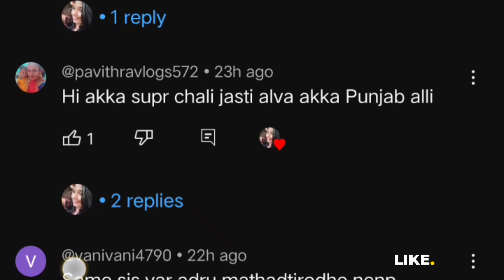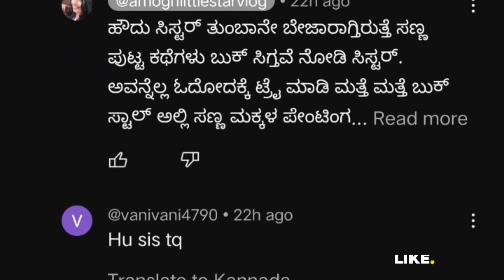😔Soldier ನನ್ನನ್ನ ಕರೆದುಕೊಂಡು ಹೋಗದೆ ಇದ್ದಾಗ ಗಂಡನ ಮನೆಯಲ್ಲಿ ನಾನು ಯಾವ ರೀತಿ ಇದ್ದೆ ನನ್ನ ನೆಗ್ಲೆಟ್ ಮಾಡ್ತಿದ್ದೆ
😔Soldier ನನ್ನನ್ನ ಕರೆದುಕೊಂಡು ಹೋಗದೆ ಇದ್ದಾಗ ಗಂಡನ ಮನೆಯಲ್ಲಿ ನಾನು ಯಾವ ರೀತಿ  ಇದ್ದೆ ನನ್ನ ನೆಗ್ಲೆಟ್ ಮಾಡ್ತಿದ್ದೆ@amoghlittlestarvlog